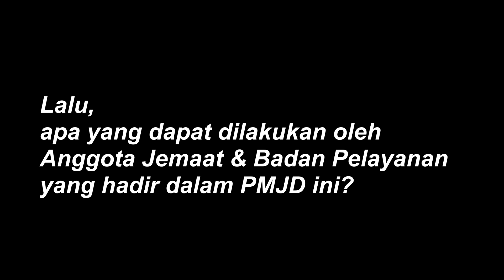Ajakan PMJD 2024 GKI Kota Wisata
Undangan untuk mengikuti Persidangan Majelis Jemaat Diperluas (PMJD) tahun 2024 GKI Kota Wisata, pada
11 Agustus 2024
Pukul 11.00 s/d 14.00 WIB
Ruang Serbaguna Lt.3 Gedung TKK Penabur Kota Wisata

yang pendaftarannya ditutup pada 4 Agustus 2024 pukul 23:59 WIB.